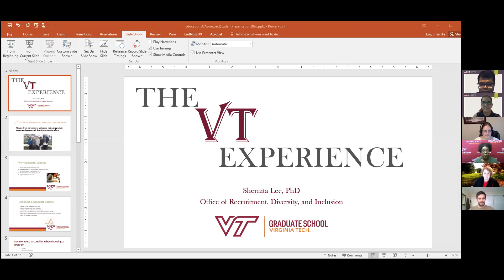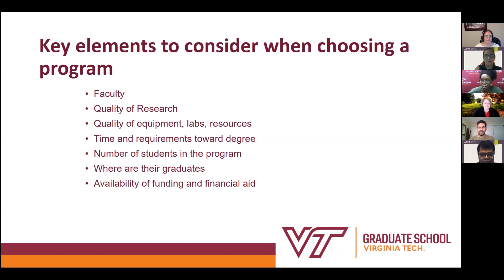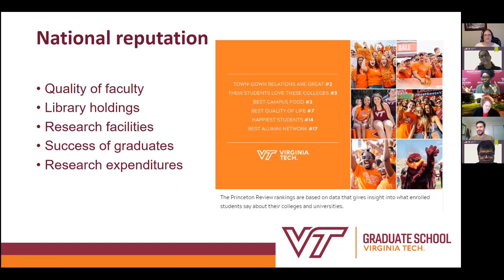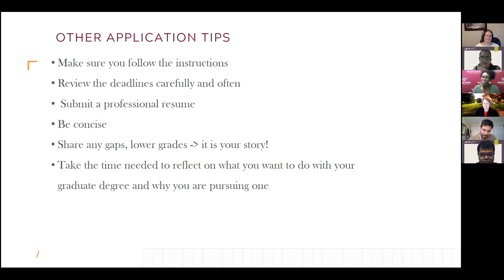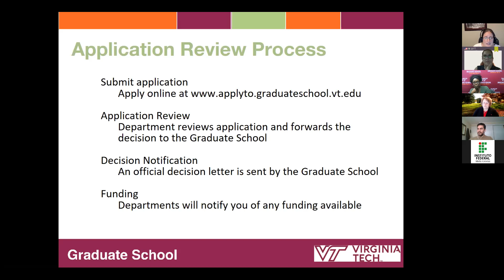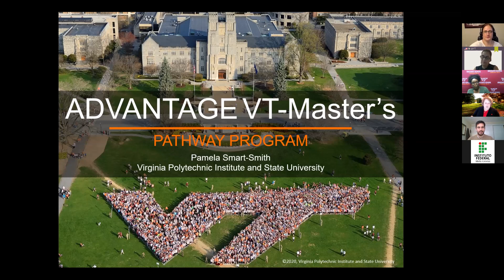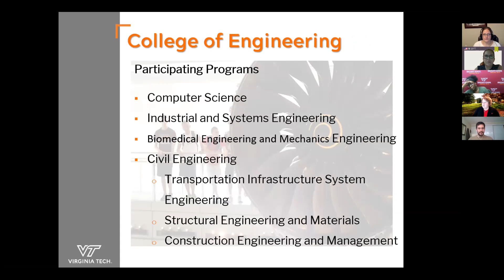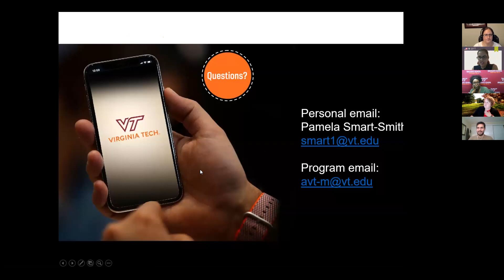Candidaturas para Mestrado e Doutorado com Virginia Tech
Quer fazer um Mestrado ou Doutorado na área de STEM (Ciência, Tecnologia, Engenharia e Matemática)?

A Virginia Tech é um instituto de tecnologia localizado em Blacksburg, Virginia. A representante da universidade irá te dar dicas de como fazer uma boa candidatura e tirar suas dúvidas!